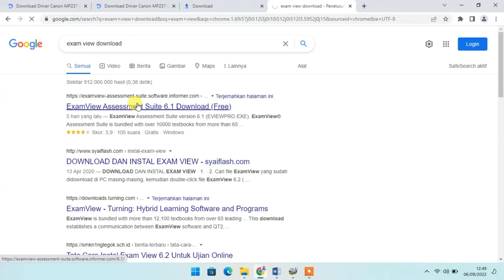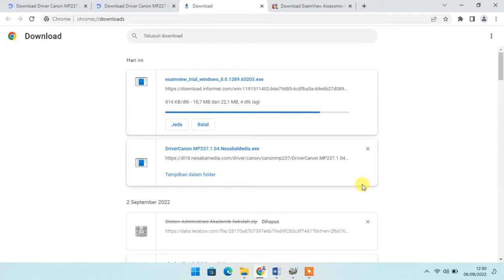Cara Download dan Install Examview di Windows 11